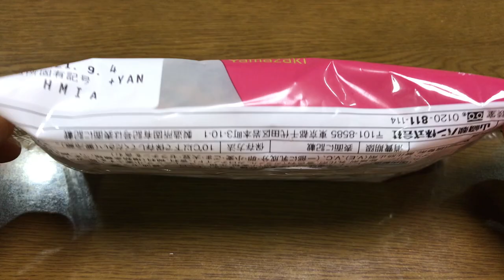【商品あれこれ】まるで大学芋シュー 「山崎製パン」